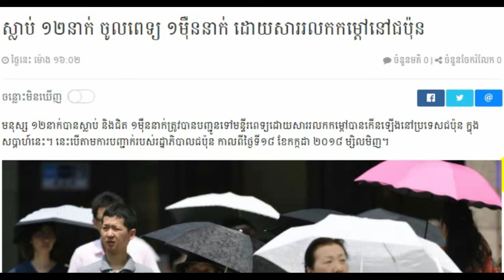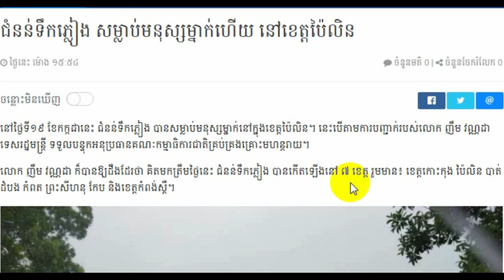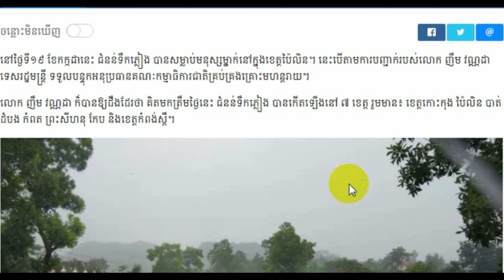Cambodia Breaking news, Cambodia news today, Khmer news 2018, Share World,